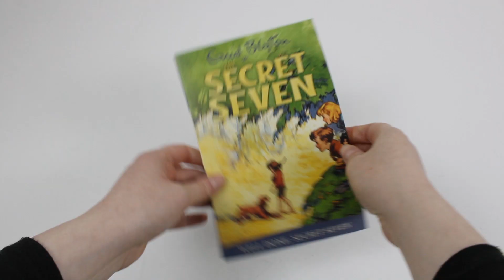The Best of Blyton Series: The Famous Five and Secret Seven Collection - Book Unboxing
The Best of Blyton Series: The Famous Five and Secret Seven Collection

Titles in this Set:
The Famous Five:
Five on a Treasure Island
Five go adventuring again
Five run away together
Five go to smugglers top
Five go off in a caravan
The Secret Seven

The Secret Seven:
Secret seven adventure
Well done, Secret Seven
Secret seven on the trail
Go ahead, Secret Seven